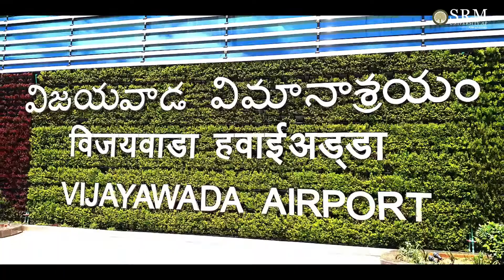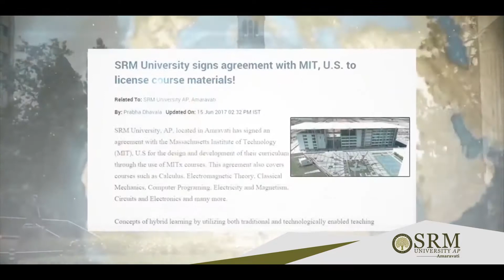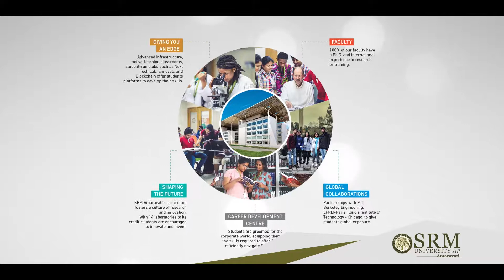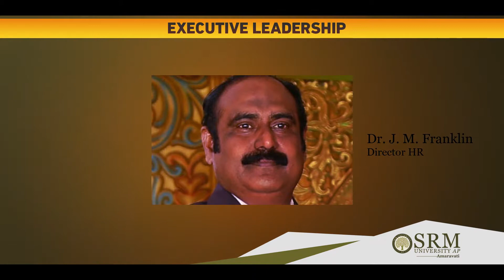SRM Welcomes you | SRM University AP Amaravati